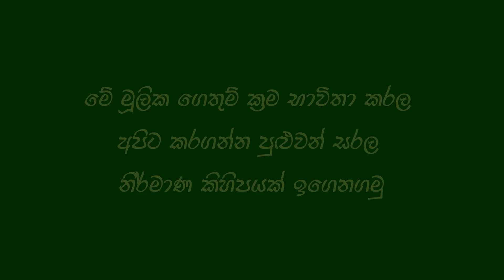Table Mat 🧶 Single Crochet Table Mat 🧶 තනිපට පිරවිල්ලට සරල අභ්‍යාසයක් | Anu's Crochet - lesson 2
ආයුබෝවන් !
Anu’s Crochet වෙතින් "ගොතන්න හරි ලේසියි" යන මැයෙන් ඔබ වෙත ගෙන එන ගෙතුම් කලාව පිළිබඳ මූලික දැණුම මුල සිටම ඉතාමත් සරලව සිංහලෙන් ඉගැන්වෙන පාඨමාලාව වෙත ඔබ සැවොම ආදරයෙන් සාදරයෙන් පිළිගන්නවා.

ඉතින් අද මේ දෙවෙනි පාඩමෙන් ඔබට කියාදෙන්නෙ තනිපට පිරවිල එහෙමත් නැත්නම් Single Crochet භාවිතා කරල ගොතාගන්න සරල අභ්‍යාසයක්.ඉතින් මේ විදහට මේ ඉතාමත් සරල Table Mat එක හොඳින් ගෙතීමෙන් ඔබට Single Crochet කියන ගෙතුම් ක්‍රමය මනාව පුරුදු පුහුණු වෙනවා නොඅනුමානයි.ඉතිං මේ විදිහට සරලම තැනින් පටන් අරගෙන හොඳන් ඔයාලගෙ අත හුරු වුනහම ඉදිරියේදී මීට වඩා ලස්සන , සංකීරණ table mat ගොතන්න කියල දෙන්නම්.

ස්තූතියි !
ලක්මිණි අනුෂිකා ප්‍රේමරත්න
(ගෙතුම් නිර්මාණ පුහුණු උපදේශිකා)